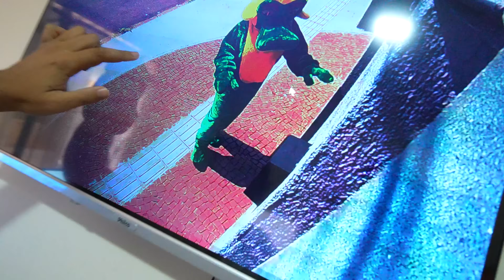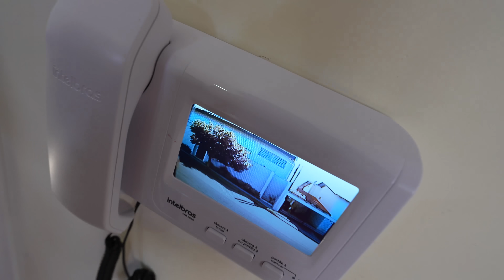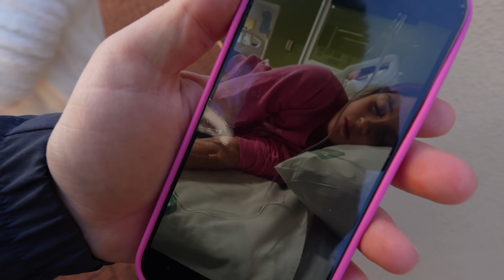As crianças Se Vingaram da Cuca!